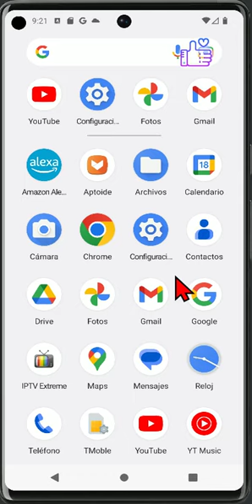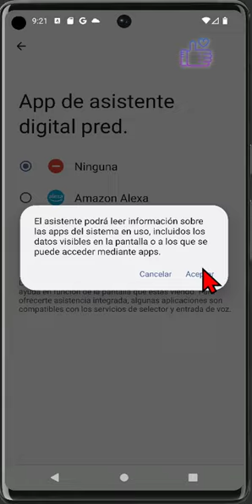Como Desactivar El Asistente Digital De Google 2023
Si usted no usa el asistente virtual de Google, quizás le convenga desactivarlo para así ahorrar recursos en su dispositivo con Android.
En este vídeo le muestro como se hace, el es mismo procedimiento que se hace para poner el de Amazon Alexa o cualquier otro.

Turorial hecho con emulador Android Studio y Android 14 en 2023